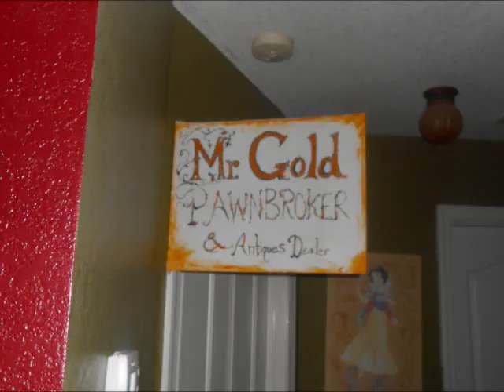Once Upon a Time Season 2 Premiere Party OUAT MV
For the Season 2 Premiere of Once (abc) my friends and i threw a viewing party. So much went into it I thought i'd make a slideshow for all the once-ers to enjoy ^_^  and maybe will give you your own ideas for your own Once party!